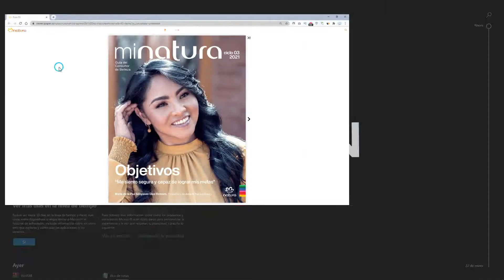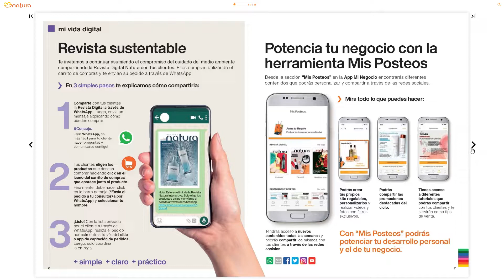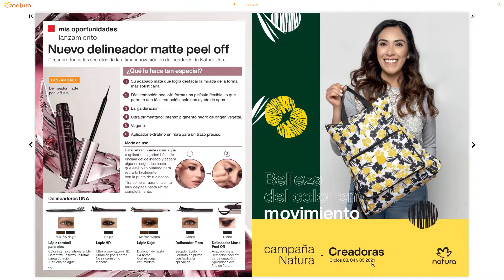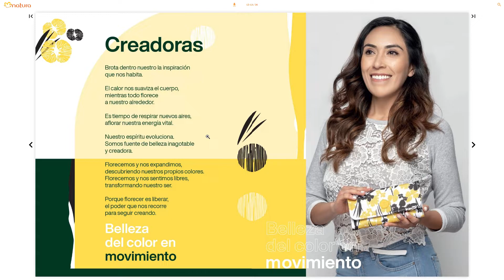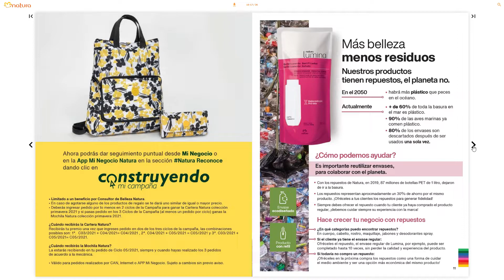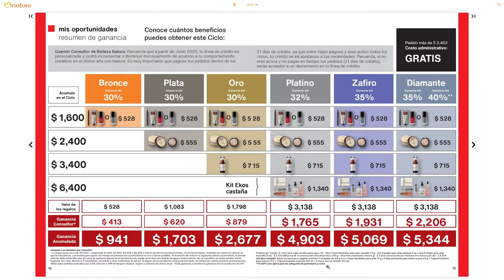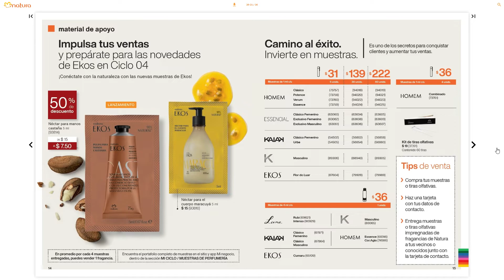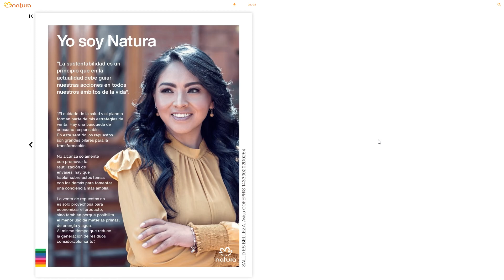📢 Ganancias y FRANJAS CICLO 3 NATURA MÉXICO 2021 🍃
Descubre lo que tenemos de ► Ganancias y Franjas Natura México Ciclo 3 2021. ✅ Simplemente no te lo puedes perder. 🌻 Mira las ofertas, promociones, lanzamientos y sorpresas que Natura de México tiene para ti. Conoce los productos especiales de la cosmética vegana sustentable.

Ganancias Potenciales Ciclo 3 Natura Mexico 2021.

franjas natura
franjas natura mexico ciclo 3 2021
ganancias potenciales natura
ganancias natura
ganancias natura mexico
ganancias potenciales natura mexico ciclo 3 2021
ganancias natura cosmeticos
franjas de regalo natura
franjas ciclo 3 natura
franjas 3
franjas 3 natura
franjas de regalo ciclo 3
franjas de regalo ciclo 3 2021
ganancias potenciales ciclo 3
ganancias potenciales ciclo 3 202
ganancias ciclo 3 2021
mi natura ciclo 3 2021
mi natura mexico ciclo 3 2021
consultoria natura ciclo 3 2021
consultoria natura 3
consultoria natura mexico 3
revista mi consultoria natura mexico ciclo 3 2021
franjas 3 natura mx
franjas c3 natura
franjas c3 natura méxico
franjas c3 natura mx 2021
franjas ciclo 3 natura mexico 2021
mex